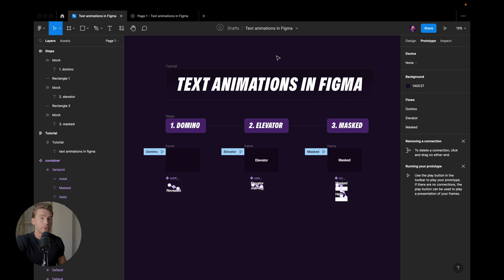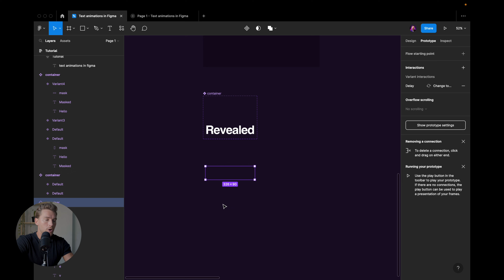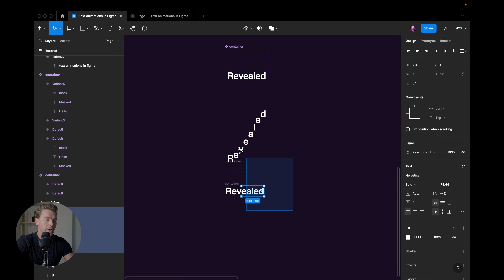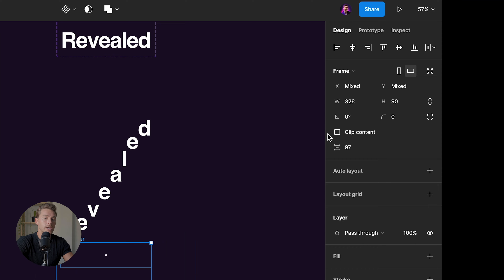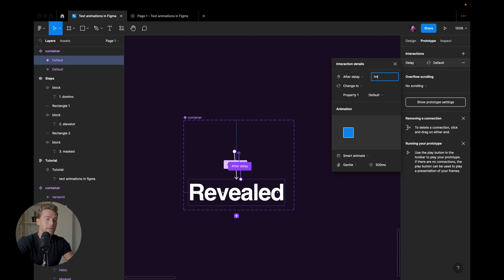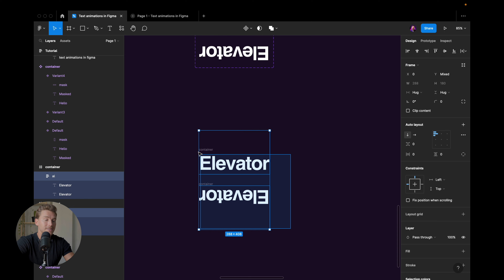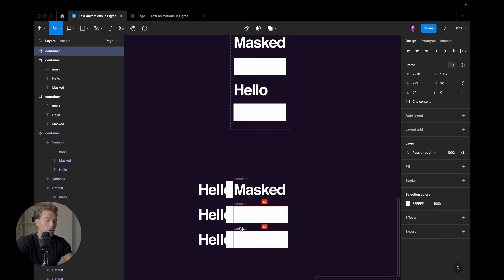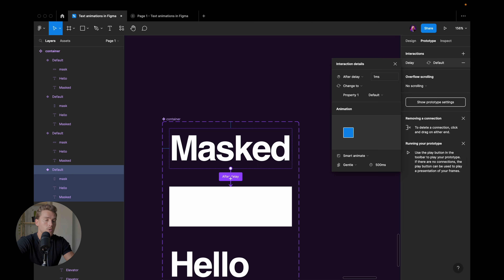How To Recreate AMAZING Text Animations in Figma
Want to recreate the popular text animations you see on trending websites? In this video you will learn ONE easy technique that will level up your text animation game immediately and make beautiful text animations super easy.

📕 Show Notes 📕

Timecodes
00:44 Animation Walkthrough
01:39 Domino Effect
04:43 Elevator Effect
06:19 Masked Effect

➡️ QUESTION — Have a question about UI, UX or Product Design? Designing in Figma? Or Anything Else? Post in the comments section of this video—I’m happy to answer!